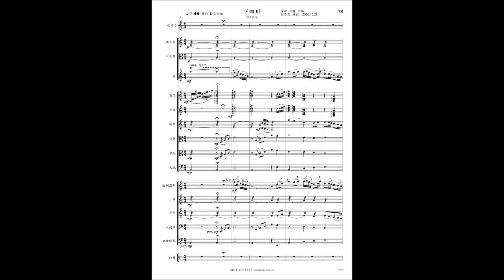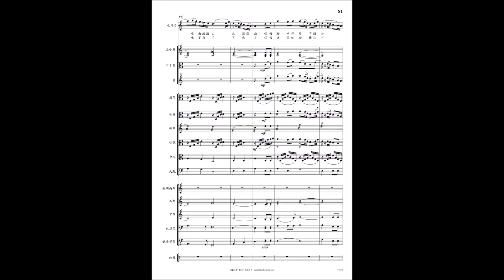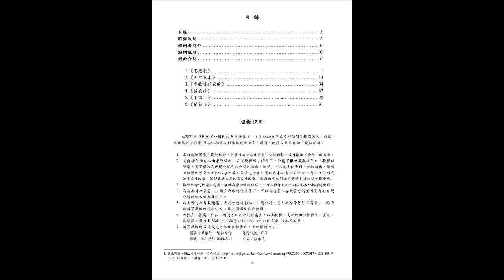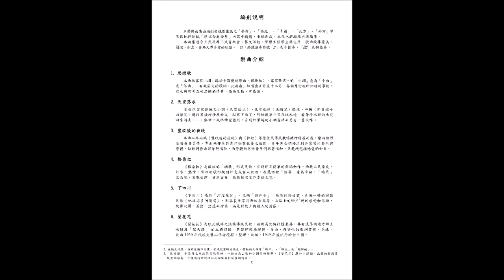下四川（女高音獨唱 / 民族管弦樂團伴奏）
〈5 下四川〉
取自《中國民族聲樂曲集（一）》

曲集介紹
《中國民族聲樂曲集（一）》
女高音與民族管弦樂團
定價：NT$ 1,500/本（105頁），未稅、含運費。
本聲樂曲集由編創者規劃出版之「臺灣」、「西北」、「青藏」、「北方」、「南方」等五個地理區域「歌謠合奏曲集」內容中精選、重編而成，未來也將繼續出版續集。本曲集適合正式及非正式音樂會、藝文活動、聲樂主修學生等使用，歌曲旋律優美、簡潔、創意，皆為大眾喜愛的歌謠。

版權狀態
本版本由編曲者所改編新創、樂譜製作與所有。
原曲版權狀態：Public Domain（公眾領域）

樂團編制
女高音
高音笙
中音笙
笛子
揚琴
古箏
柳琴
琵琶
中阮
大阮
高胡
二胡
中胡
大提琴
低音提琴
打擊

曲目
1. 思戀歌
2. 天空落水
3. 豐收後的夜晚
4. 格桑拉
5. 下四川
6. 蘭花花

樂曲介紹
5. 下四川
《下四川》屬於「河湟花兒」，又稱「腳戶令」，為流行於甘肅、青海一帶的回族民歌（他族亦多所傳唱），形容長年累月奔波在高原、山路上的腳戶們的感受和思緒，旋律沉鬱、蒼勁、悠遠而滄桑，滿是對故土與親人的情感。